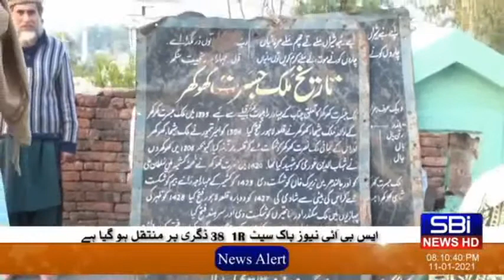History of behlolpur Abu Bakar Faruqi ke sath Researcher MK Sherazi